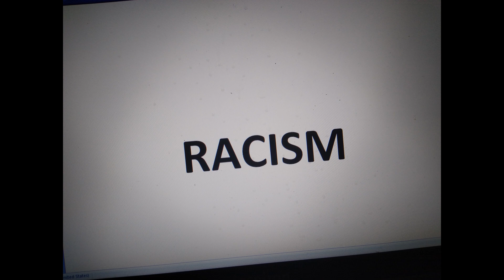Andre's Grandma Says No, No, No, NO!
Andre's Grandma says no to brocolli, skunks, police brutality, hate and racism. Not necessarily in that order. Stay safe, wear a mask, we love yáll. God bless.